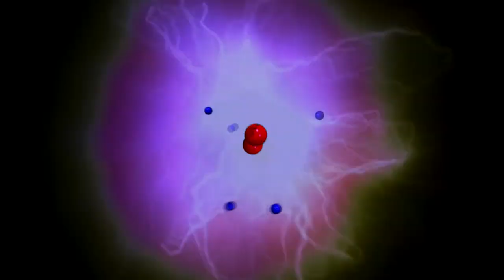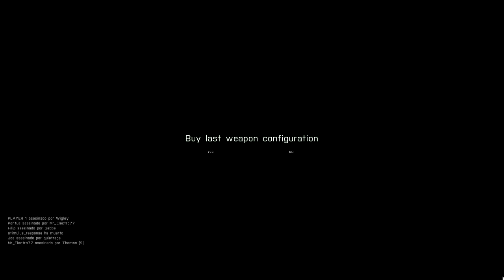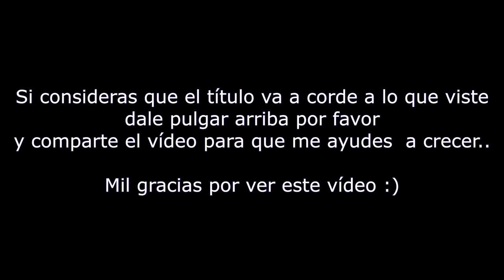Hostile Takeover | King Of Hill [Arma 3 MP] - PLOMO A GRANEL, I SPAWNER #1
Una partida intensa y llena de acción, jugando con la clase SPAWNER.

Steam: Electrodinamico572
ORIGIN:Electro572